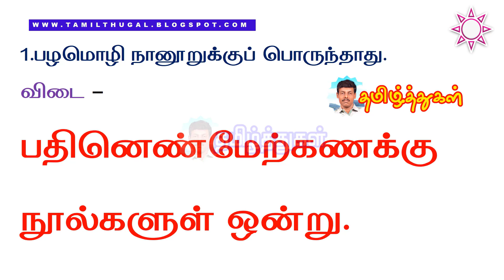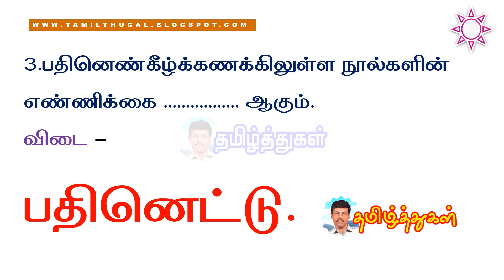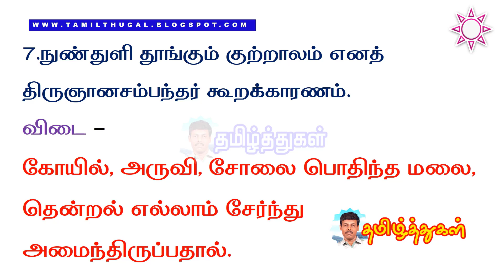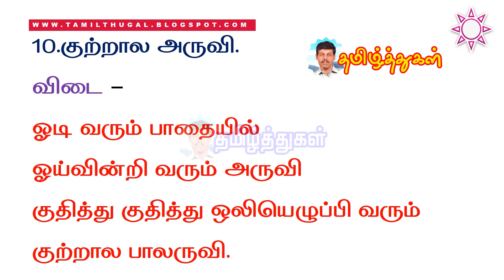ஏழாம் வகுப்பு தமிழ் பயிற்சித்தாள் 26 விடைக்குறிப்பு 7th BRIDGE COURSE TAMIL KEY ANSWER WORK SHEET 26